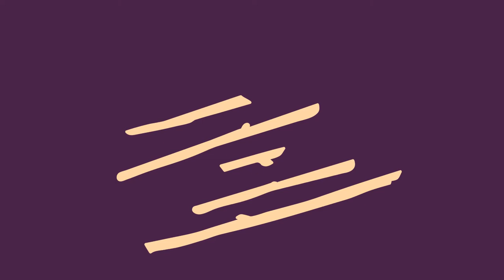Comparando longitudes - Comparing by Length (Spanish)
Usted puede ayudar a un niño a aprender acerca de las medidas, enseñándole a comparar cosas de acuerdo a su longitud. Puede usar cualesquiera objetos que sean rectos y de varias medidas, asegurándose de tener unos cuantos de distintas longitudes.

“Teach for Life” (Educar para la vida) es un movimiento a nivel global en el que la gente comparte su conocimiento para educar mejor a nuestros niños y crear esperanza para el mundo.

Spanish translation by Ileana Badillo and Martha Fair. Narration by Ileana Badillo.